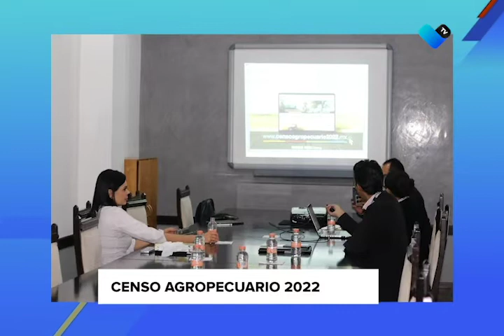Diputados invitan a participar en censo económico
INEGI organiza censo económico e invita a los productores agrícolas, ganaderos y forestales a participar.